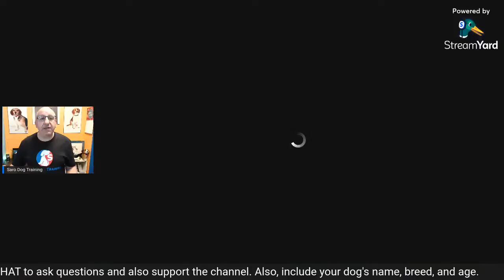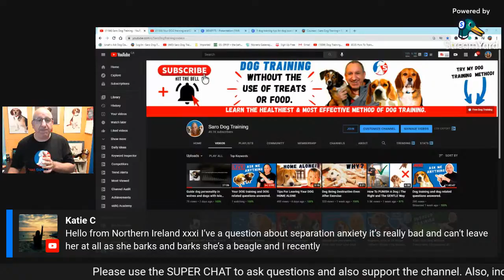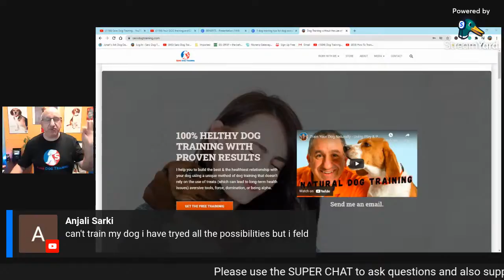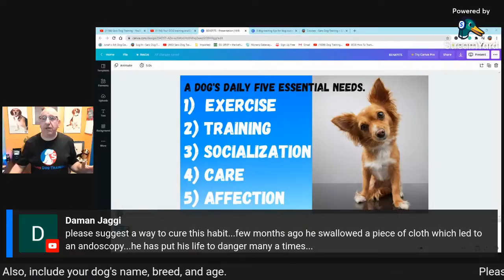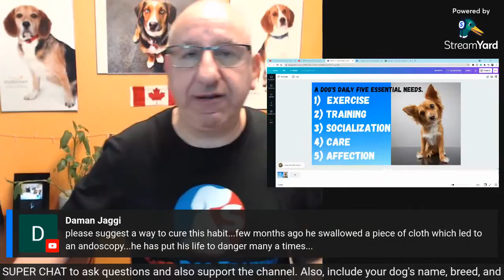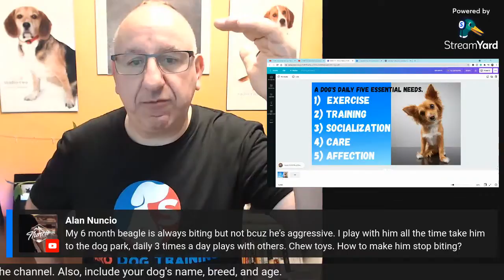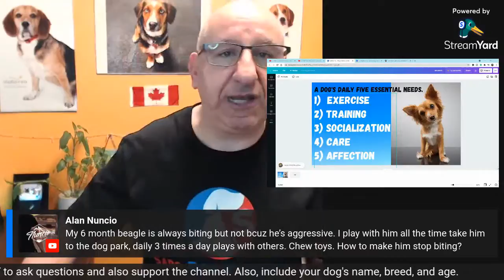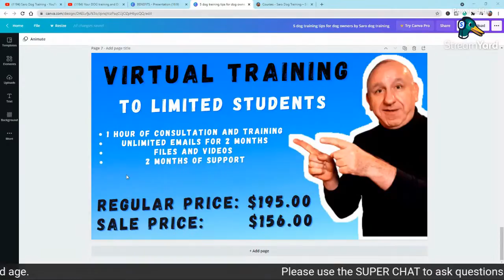Your DOG training and DOG related questions answered.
In this live session, I will answer your dog training and dog-related questions that you may have. We can talk about dogs and training dogs so you can have the best dog with you as your family dog.

◉ About My Dog Training Program:
I help dog owners to gain control of their dogs, both indoors and outdoors using a proven dog training method utilizing play & praise as a reward to train their dog instead of using treats, food, aversive tools, or methods, force, or domination so that they achieve serenity, confidence, and knowledge about their dog's well-being and not be overwhelmed with their dog’s behaviour and health. To learn more and to join the program visit the following

◉ About Me:
I am a dog trainer and I coach dog owners. I help you to train your dog(s) or puppies without the use of treats, aversive tools like shock collars, prong collars, force, and Domination. I teach and show you how to use "play & praise" as a reward to train your dog.

❤ FREE dog training - Learn How To Train Your Dog Without The Use Of Treats, Aversive Tools, Force, Or Domination